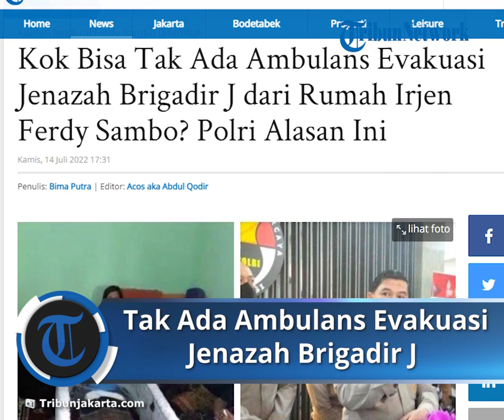Polri Alasan Ini, Tak Ada Ambulans Evakuasi Jenazah Brigadir J dari Rumah Irjen Ferdy Sambo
TRIBUNJAKARTA.COM, KRAMAT JATI - Karopenmas Divisi Humas Brigjen Ahmad Ramadhan tidak memberi jawaban pasti terkait proses evakuasi jenazah Brigadir Nopryansah Yosua Hutabarat alias Brigadir J usai baku tembak di rumah Kadiv Propam Irjen Ferdy Sambo pada Jumat (8/7/2022).

Hal itu disampaikan saat dikonfirmasi tentang pernyataan Ketua RT Kompleks Polri Duren Tiga, Jakarta Selatan, Mayjen (Purn) Seno Sukarto yang melihat tidak ada ambulans untuk evakuasi jenazah Brigadir J dari lokasi kejadian.

Ramadhan hanya mengatakan bahwa ambulans diperuntukkan untuk membawa orang sakit dan akan memberi penjelasan lebih lanjut.

Sementara terkait pernyataan pihak keluarga Brigadir J yang menyebut bahwa ada tiga handphone diduga diretas, Ramadhan tidak mau banyak memberi keterangan.

Sebelumnya, Ketua RT Kompleks Polri Duren Tiga, Jakarta Selatan, Mayjen (Purn) Seno Sukarto menuturkan tidak melihat adanya ambulans datang saat penembakan terjadi.

Petugas keamanan yang bertugas saat kejadian juga disebut Seno tidak mendapati adanya ambulans, sehingga mereka tak mengetahui bagaimana proses evakuasi jenazah Brigadir J.

Saat kejadian Seno pun tidak mendapat informasi dari anggota yang datang ke lokasi kejadian, dia justru baru mengetahui adanya penembakan di rumah Ferdy Sambo setelah kasus mencuat.

Artikel ini telah tayang di TribunJakarta.com dengan judul Kok Bisa Tak Ada Ambulans Evakuasi Jenazah Brigadir J dari Rumah Irjen Ferdy Sambo? Polri Alasan Ini,
Penulis: Bima Putra | Editor: Acos aka Abdul Qodir